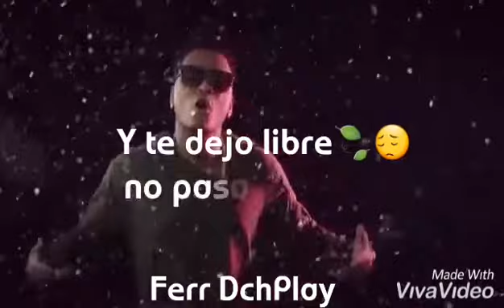Eddy lover - inténtalo _ estado para whatsapp